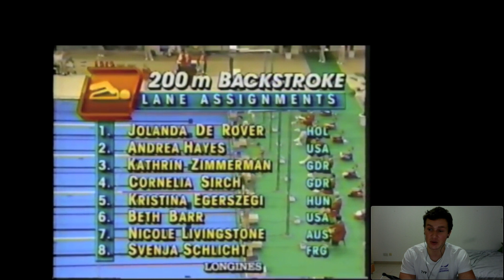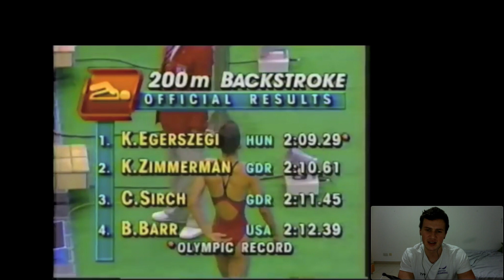COULD YOU BECOME AN OLYMPIC CHAMPION AT 14?!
Race analysis of the 1988 200 Back Olympic Final starring 14 year old Kristina Egerszegi.